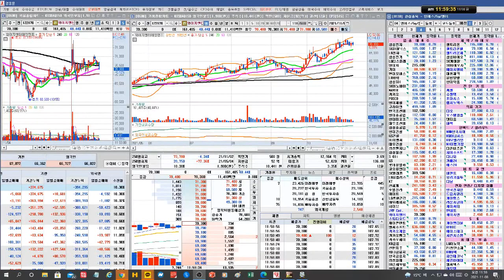바이오 폭락/셀트리온,한국비엔씨,삼성바이오로직스/실전투자대회 입상자 닥터케이의 주식방송/21/11/08